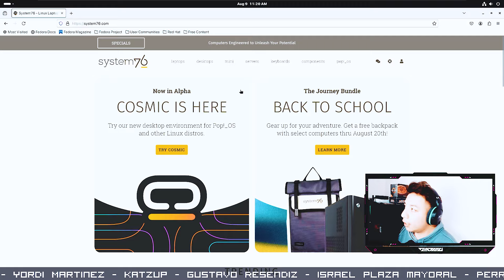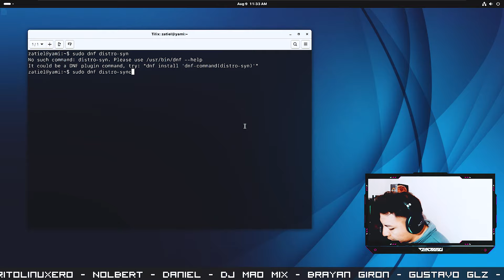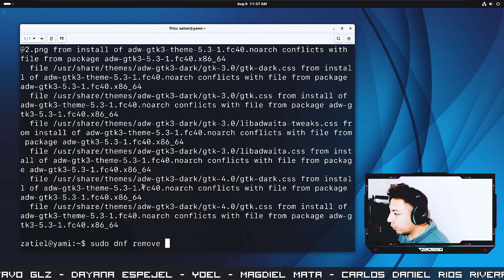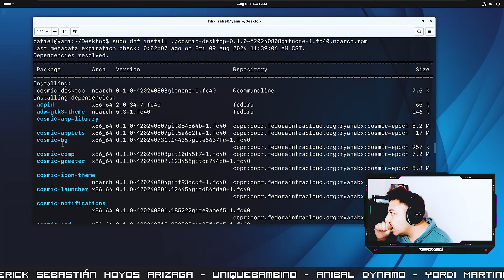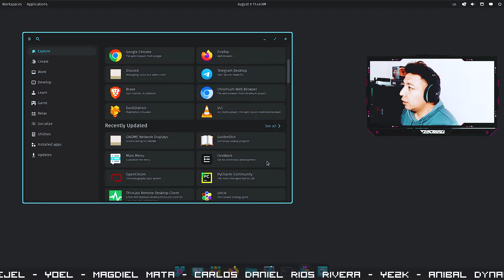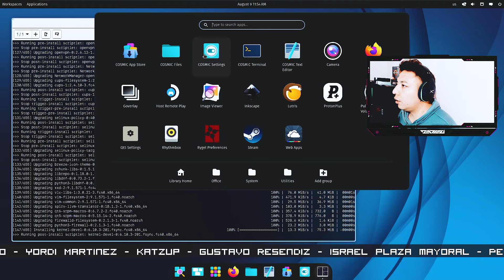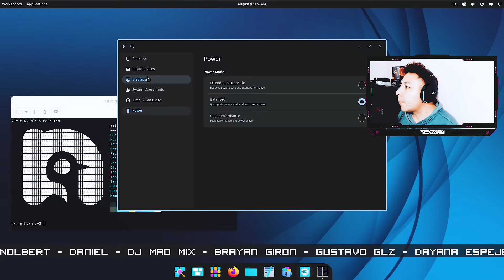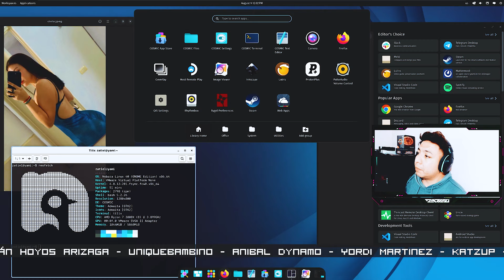COSMIC DESKTOP EN FEDORA? ES POSIBLE? | NOBARA LA MEJOR OPCION?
Un nuevo entorno de escritorio
Nuestro objetivo es liberar la computadora con un nuevo entorno de escritorio lo suficientemente potente como para crear experiencias de sistema operativo personalizadas, para usuarios, desarrolladores y fabricantes de cualquier dispositivo con pantalla.

● ᴢᴀᴛɪᴇʟ